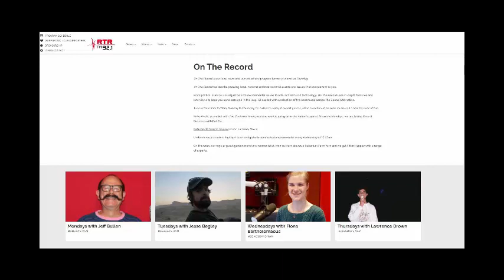RTRFM 28/01/2021: Interview with Dr Bright about psychedelics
Lawrance Drown interviews Dr Stephen Bright about an application that has been made to the TGA to make MDMA and psilocybin Schedule 8 medicines in Australia. This interview relates to a piece published by Dr Bright & Dr Williams on The Conversation.